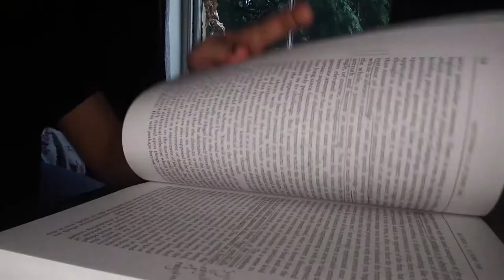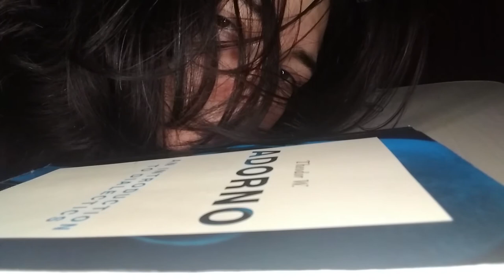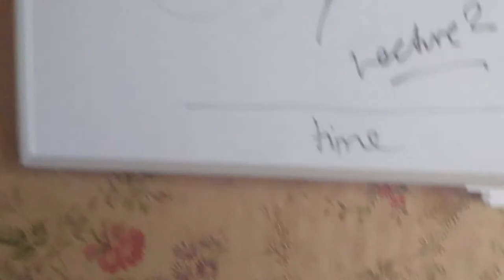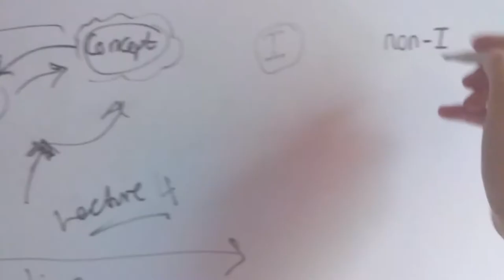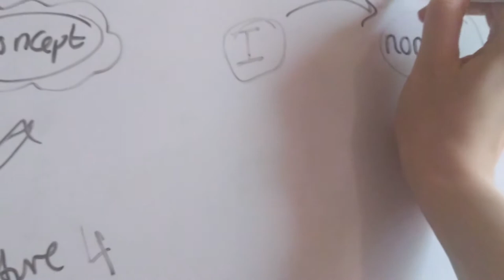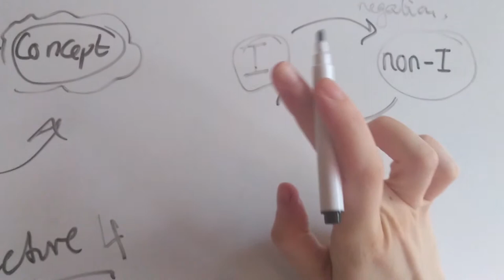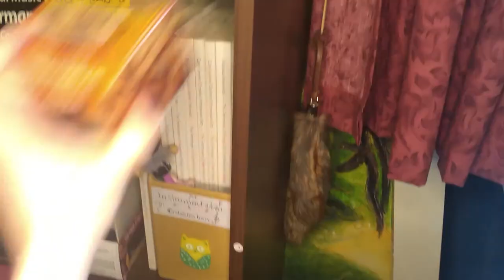Study Vlog | Adorno's Dialectics: Lectures 3 & 4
In this study vlog, I'm looking at lectures 3 and 4 of Adorno's 'An Introduction to Dialectics'. All my study vlogs are designed so you can see the learning process as it unfolds!

Social Media💌
Recording date of this video: 28 July 2020 to 10 May 2021